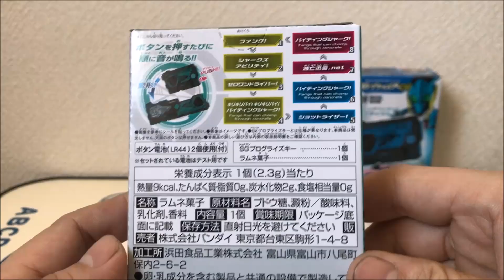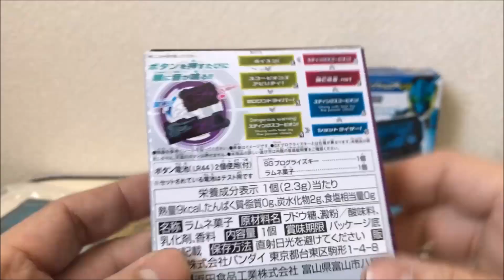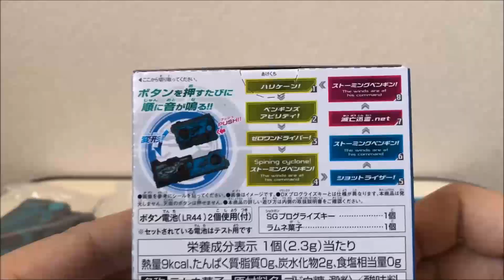【仮面ライダーゼロワン】DX版ではまだ無いストーミングペンギンプログライズキーがラインナップ！SGプログライズキー04の全4種の音声確認をして遊んでみた！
今回は、SGプログライズキー04の全4種の音声確認をして遊んでみました。
ラインナップは、バイティングシャークプログライズキー、ライトニングホーネットプログライズキー、スティングスコーピオンプログライズキー、ストーミングペンギンプログライズキーとなっております。

【再生リスト】